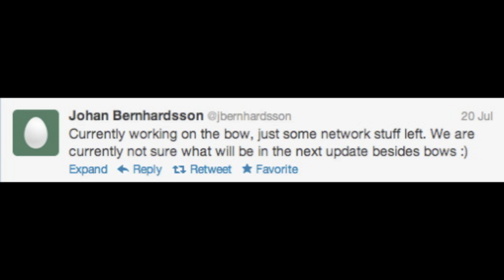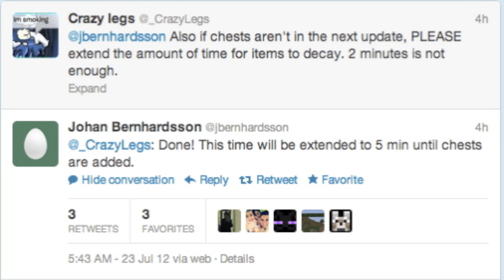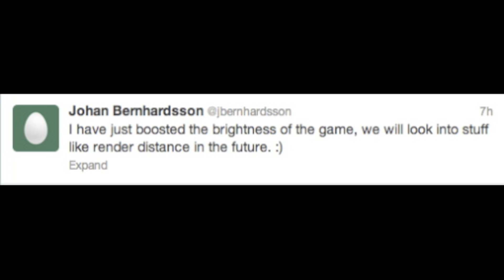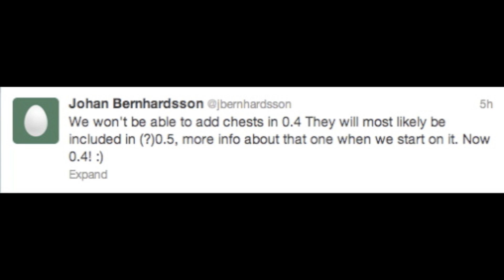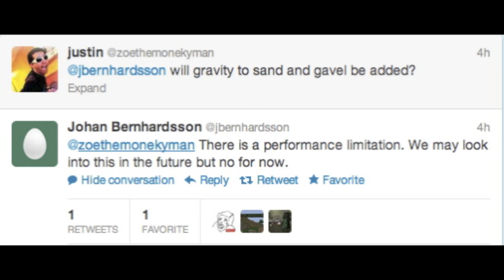What will be 0.4.0(NEXT UPDATE) - Minecraft Pocket Edition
This is what we know will be in the next update.Not very creative with my graphics.